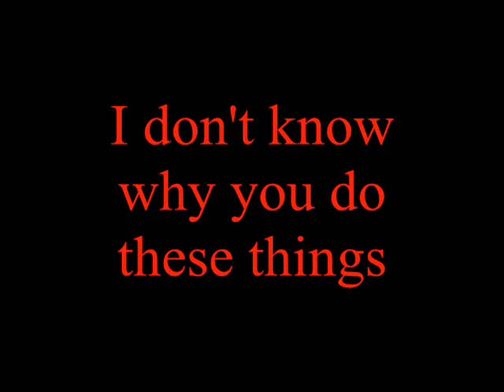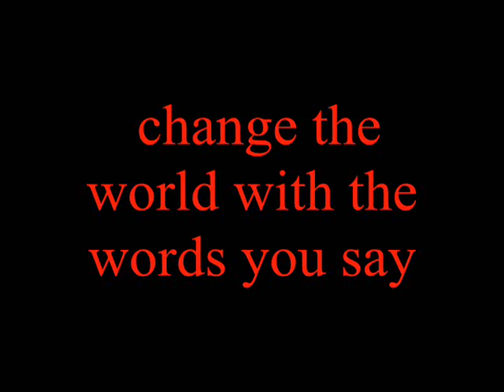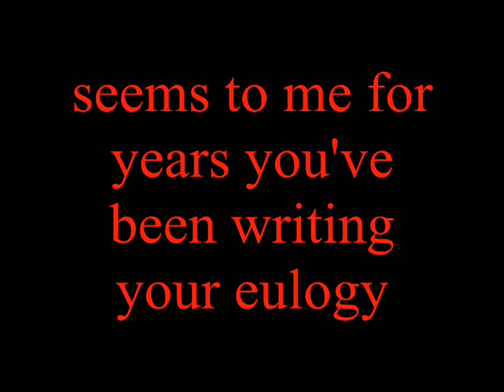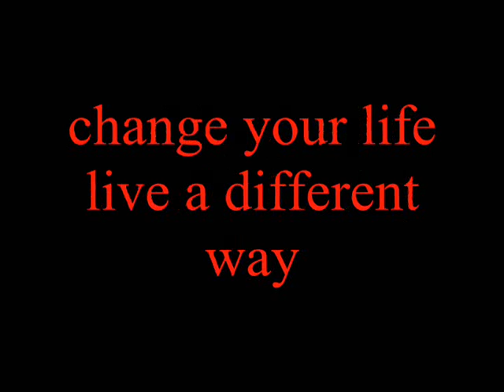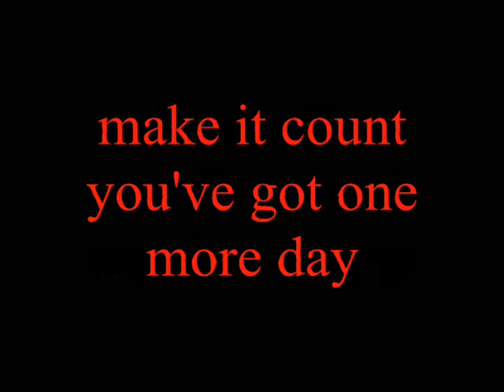Terry Green - Another Day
Just a Garage recording of Another Day with Doug Miller & myself..